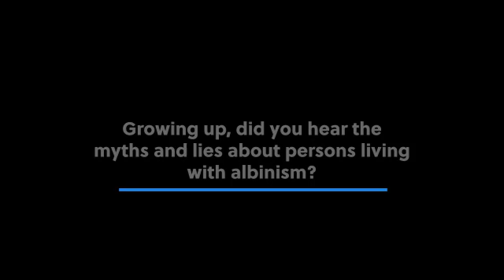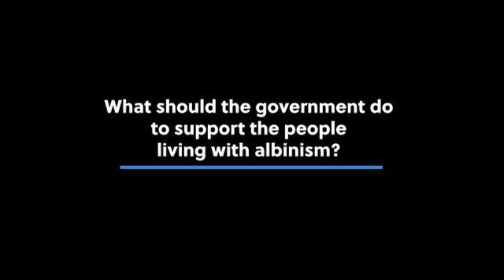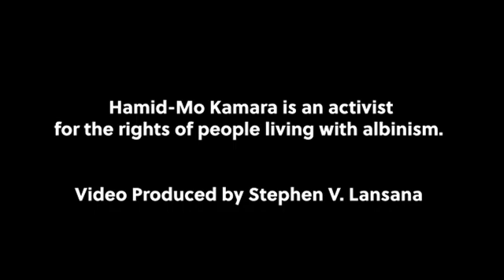Focus on Albinism: Episode 2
We find it easy to speak about people with disabilities, or about people who are different than us. But has anyone asked how it feels to be born differently and to be subject to discrimination and marginalization?
Hamid Mo Kamara, a founding member of the Sierra Leone Association for persons with Albinism SLPWA speaks on the need for a level playing field, and equal chances to succeed in life.